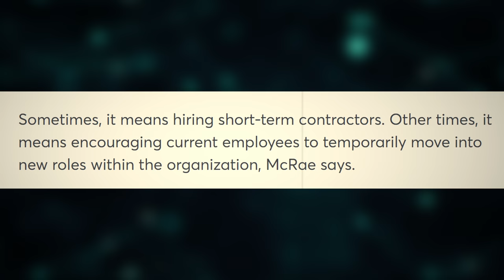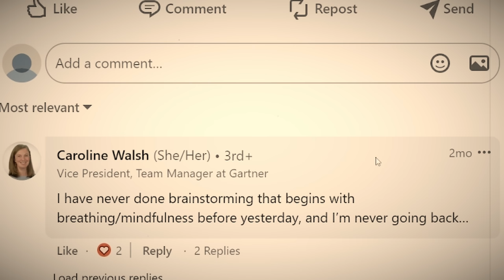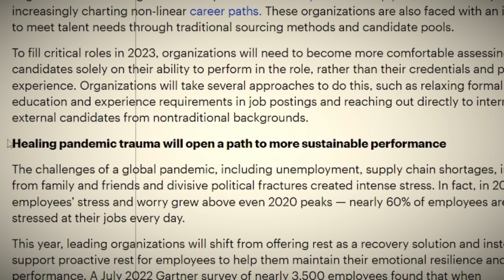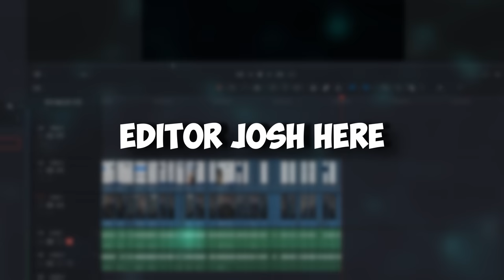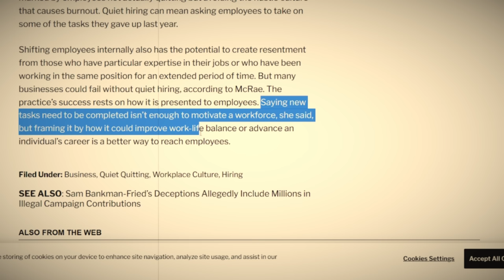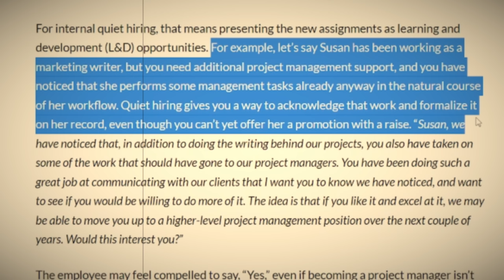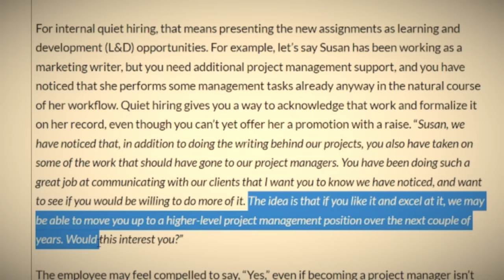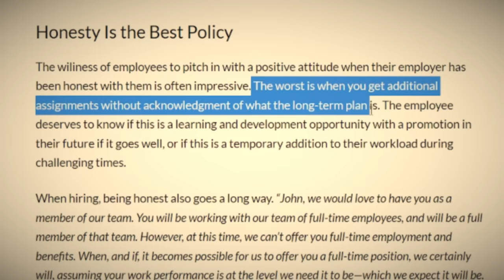"QUIET HIRING" - THE "NEXT" DUMB JOB TREND